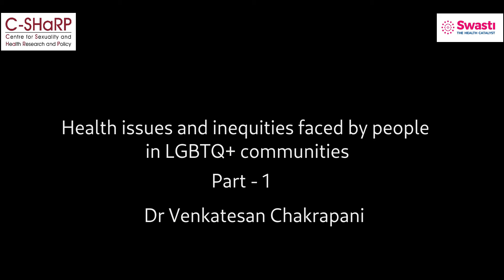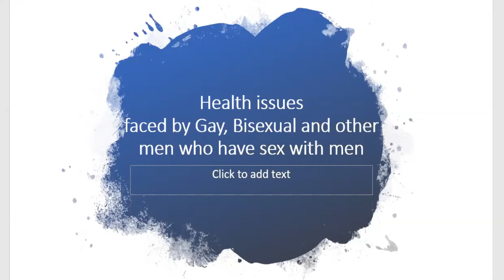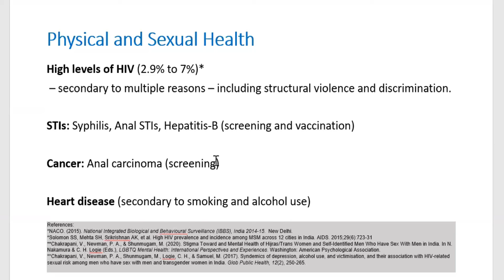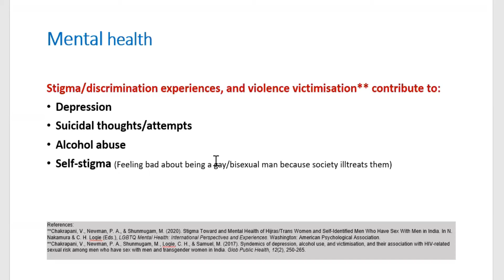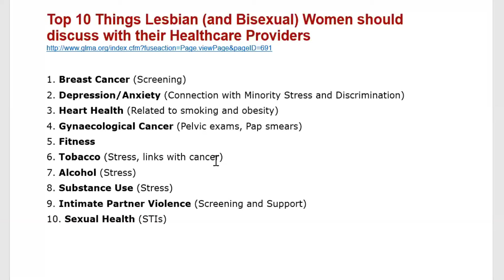Health issues & inequities faced by people in LGBTQIA+ communities Part 1:Dr Venkatesan Chakrapani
Dr Venkatesan Chakrapani, chairperson, C-SHaRP, talks about certain health disparities existing among the the sexual and gender minorities in India and the underlying structural violence that creates it.

Credits:
Dr Akshay, PCMH Restore Health
Dr Swathi, PCMH Restore Health
Dr Praneeth, PCMH Restore Health
Dr Shamanta, Swasti